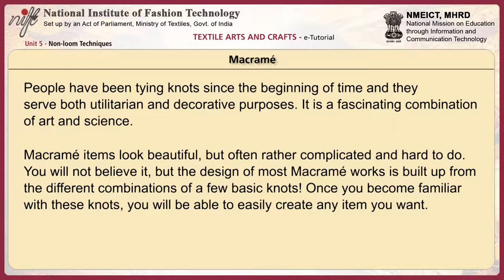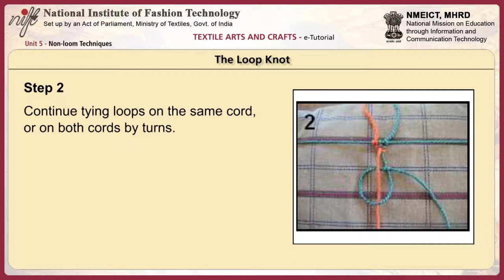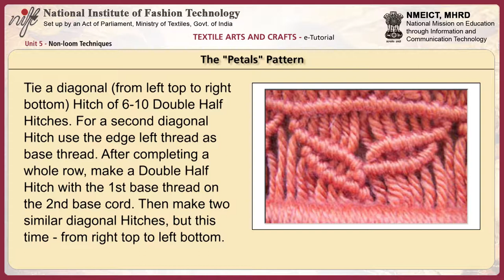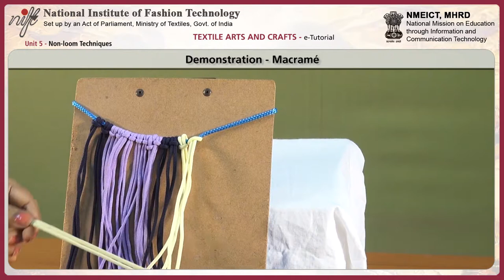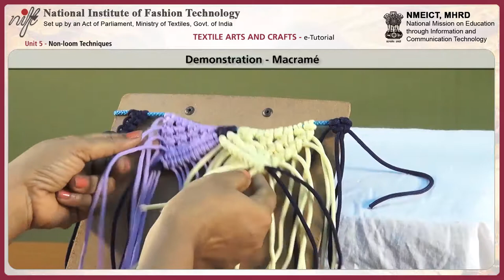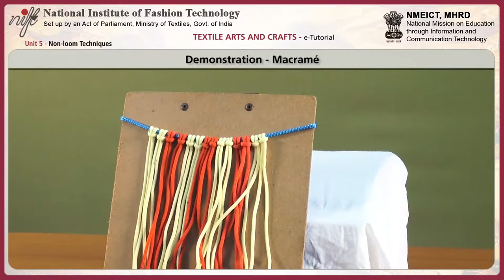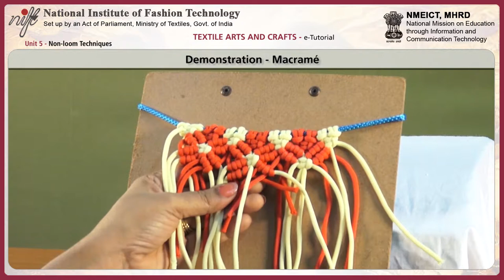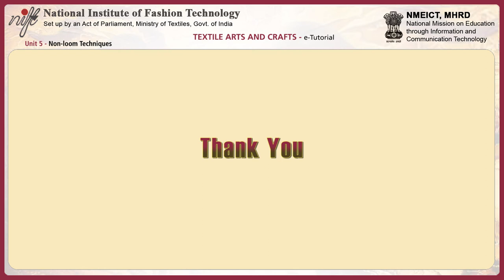Textile arts and crafts: non-loom techniques-9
Module Name: Textile arts and crafts: non-loom techniques-9